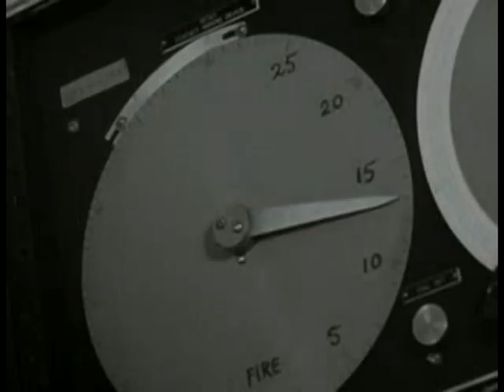Crew Leftover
Some throwaway fooage from the last 3 months with our crew.
Jakob fischer
marcel schweiger
ju pizzoni
julian geissinger
valle weyerer
vali erlmeier
Gabriel Wintergerst
Thomas Graf
Abdoul Rahman
etc.